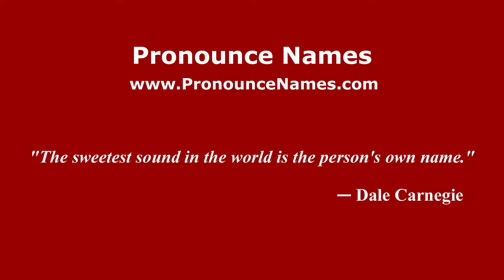How do you say Arturo Álvarez in Mexico (Mexican Spanish)? - PronounceNames.com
How do you pronounce Arturo Álvarez in Mexico? For more information about Arturo Álvarez, such as gender, origin, etc.,